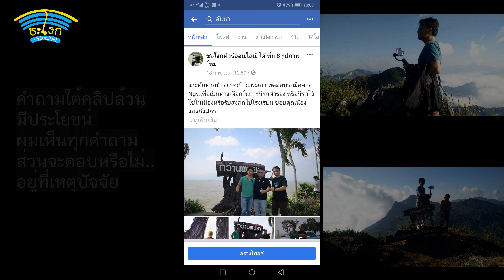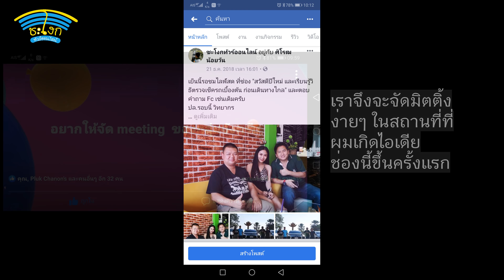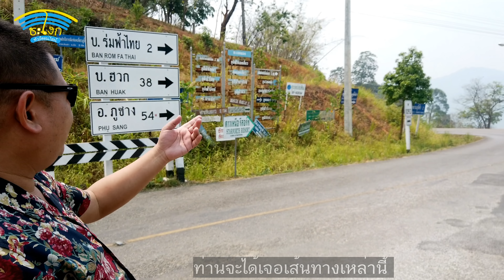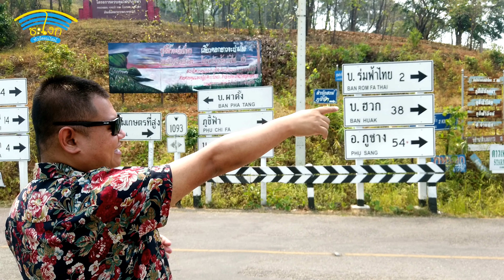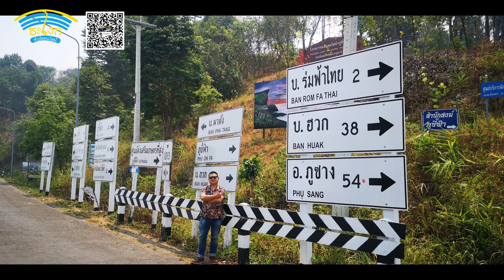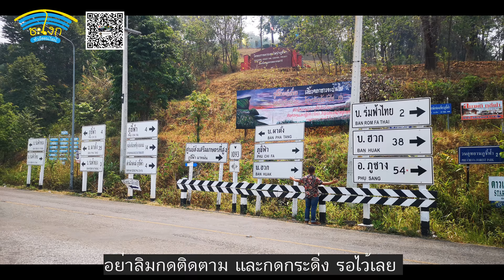ฉลอง100,000Subscribe EP. 3 ได้เวลาพบปะกัน&มิตติ้งครั้งแรกของชะโงกทัวร์ออนไลน์แล้วจอกันปลายฝนต้นหนาว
ขอบคุณ FC คลิปสุดท้ายฉลอง100,000Subscribe บอกเล่าเรื่องราวดีๆ แล้วพบกัน เชียงรายเมืองมหัศจรรย์
รับเพียงบางส่วน รอติดตามปลายปีนี้